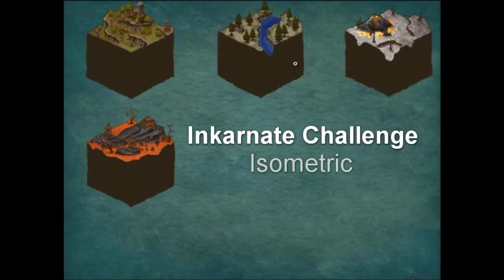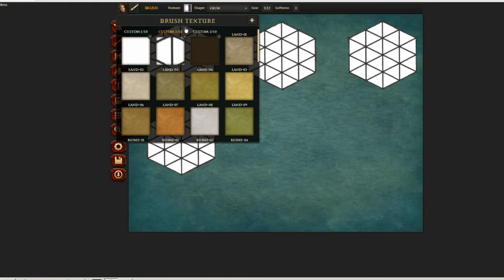Inkarnate Challenge #1 (Isometric) MATI-010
In this first episode of Inkarnate Challenges I will be attempting to create isometric cubes with terrain. The purpose of these videos is to challenge myself to use Inkarnate in creative and unconventional ways.

If you have suggestions for future challenges please post them in the comments below.